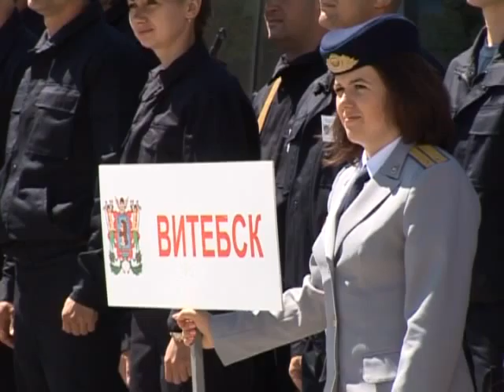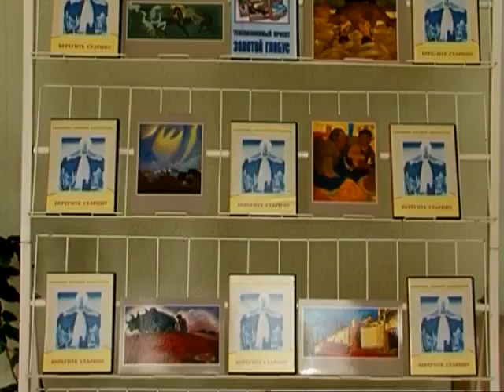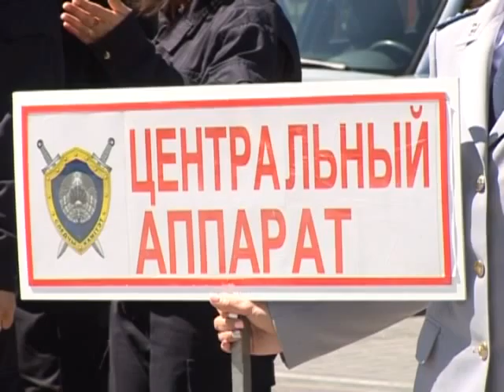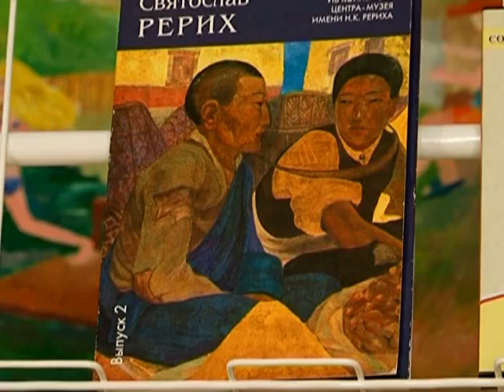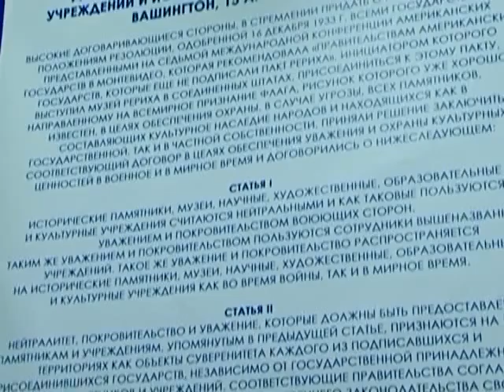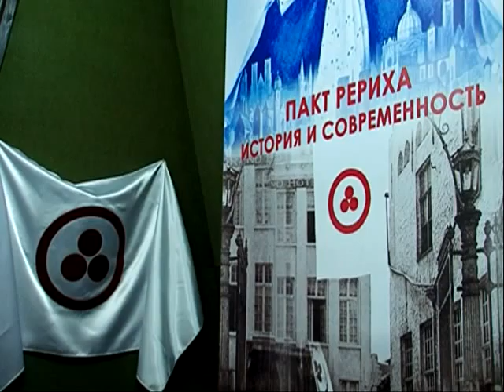Новости вечер 11 06 2015